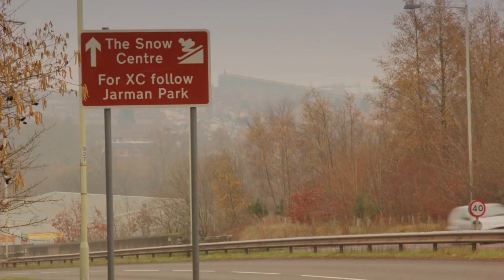The Pillings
These two bros just kill it!
George Pilling - Blitz
Tom Pilling - FBBB, SS20, Blitz, Snow Flow

Film/Edit: Max Presky
Additional Filming: Richard Clark and Sam Kerr